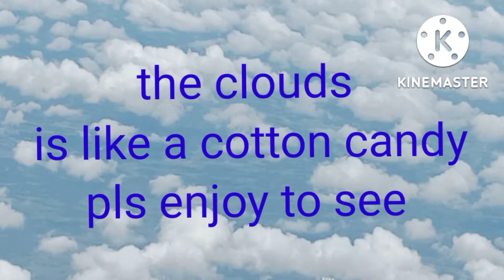Ang kaibahan Ng probincya at manila at Ang kagandahn Ng kalawakan